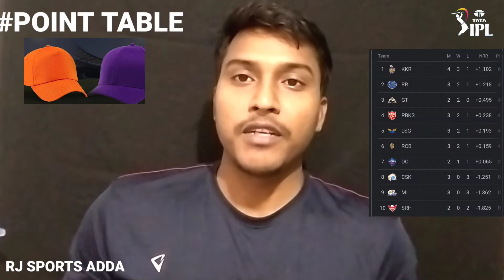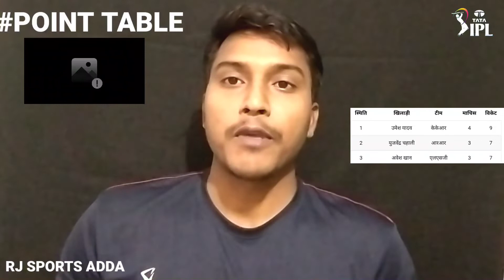IPL 2022 update new point table ll purple cap ,orange cap, most sixes list ll MI vs KKK after match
IPL 2022 new point table
orange cap IPL 2022 today
orange cap and purple cap in IPL 2022
orange cap IPL 2022
orange cap holder IPL 2022
point table IPL
point table IPL 2022
point table IPL 2022 today
IPL purple cap
IPL purple cap 2022 today
IPL purple cap holder IPL 2022
purple cap new list today
IPL most sixes 2022
IPL most sixes 2022 today